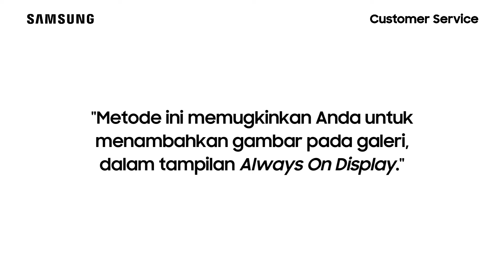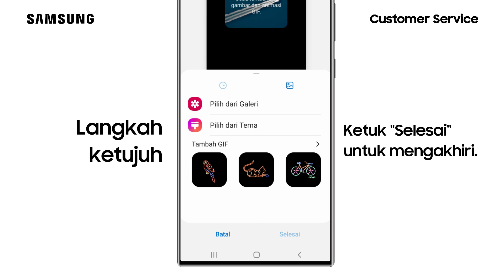Cara Menampilkan Always On Display Tampilan Gambar - Galaxy Note20 Ultra